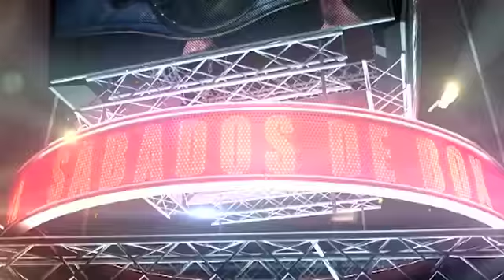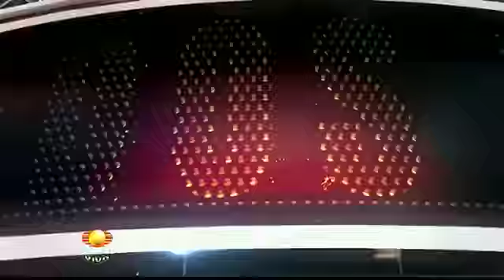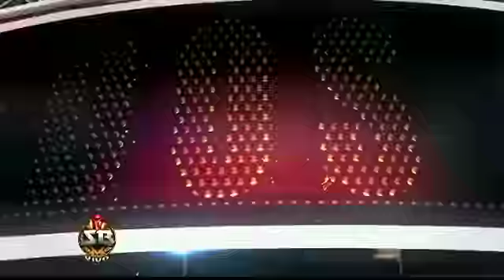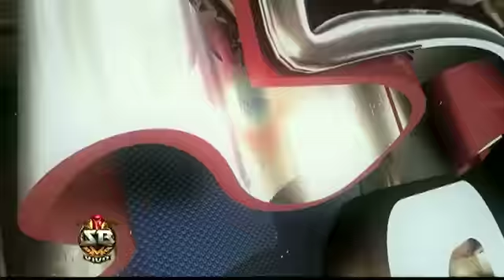Mariana Juárez vs Vanesa Taborda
Mariana “Barby“ Juárez, se apuntó un importante triunfo sobre la argentina Vanesa Taborda en pleito válido por el cinto Internacional de la división de los 52.200 kilogramos